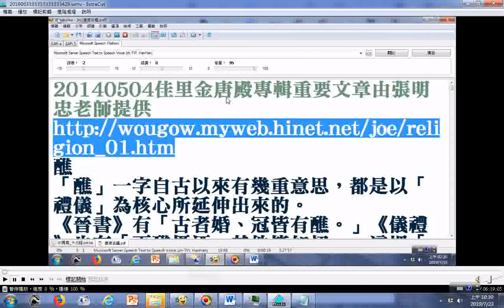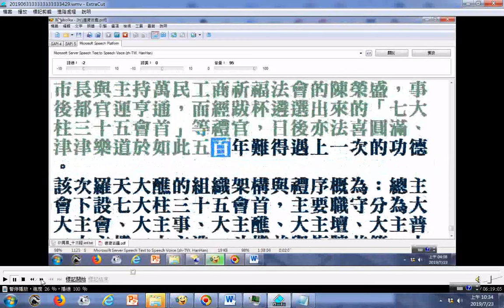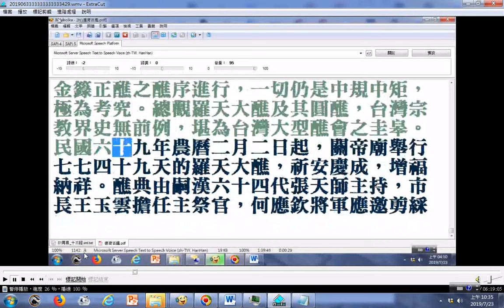羅天大醮歷史紀錄研究 台灣台南鹿耳門天后宮舉辦的羅天大醮是海峽兩岸自唐太宗以來首次的民間百姓羅天大醮盛典，又是中國歷史上第三次最大的祭典。前兩次各是在唐太宗貞觀19年、明世宗嘉靖34年。部分破音字讀